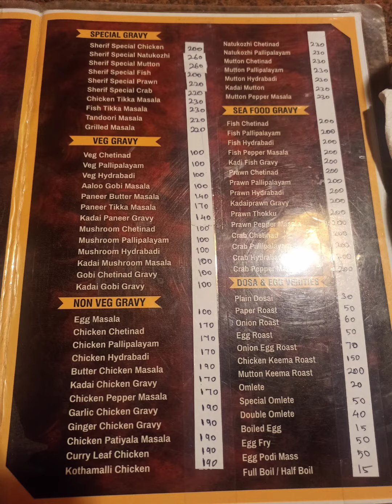SALEM SHERIF BIRIYANI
BRANCHES :
NEW BUS STAND
3 ROADS
MOHAMMED PURA 1 ST AGRAHARAM

AVAILABLE ON SWIGGY & ZOMATO

TASTE

CHICKEN BIRIYANI- 10/10
KALDA -10/10
BUTTER NAAN -10/10
PAROTTA-10/10
CHETTINAD CHICKEN GRAVY-10/10
CHICKEN LOLLIPOP -10/10
MAHARANI CHICKEN- 10/10
KIZHI PAROTTA-10/10
CHICKEN NOODLES -10/10
FRIED RICE-8/10
LEMON SODA -10/10
ZALJEERA -10/10
LEMON MINT -10/10